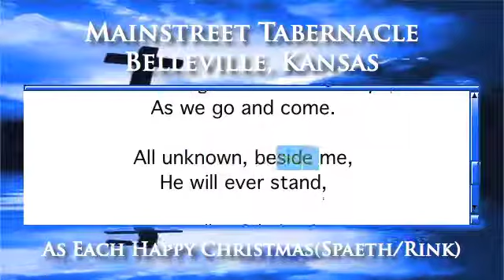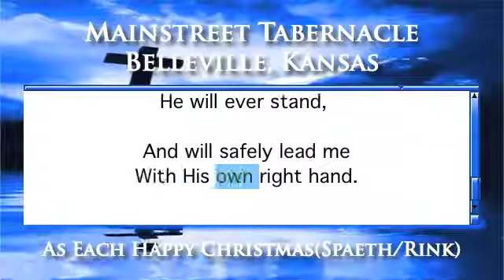As Each Happy Christmas(Spaeth/Rink) - Piano Version